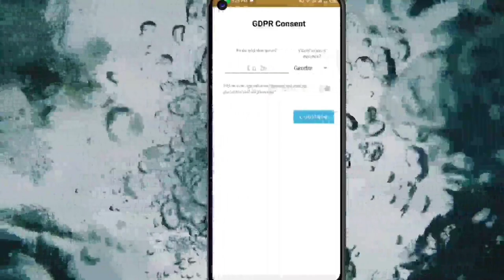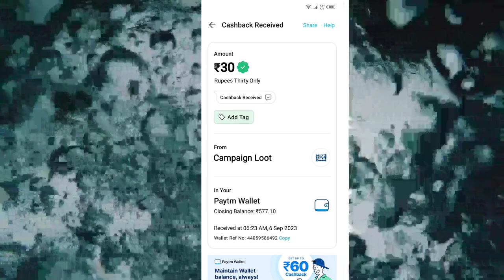🤑Today New Campaign Loot Offer 30₹+30₹+30₹ Instant Paytm Cash || Tasks💰Campaign BUG|| New Paytm app